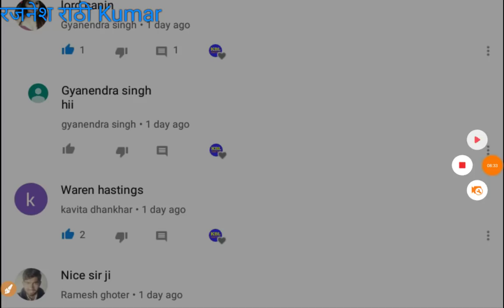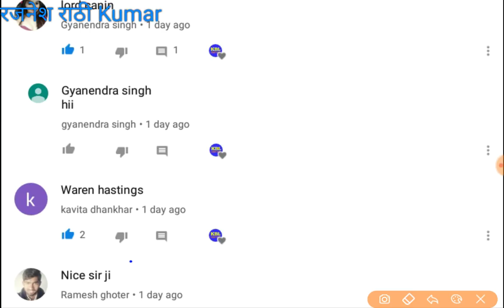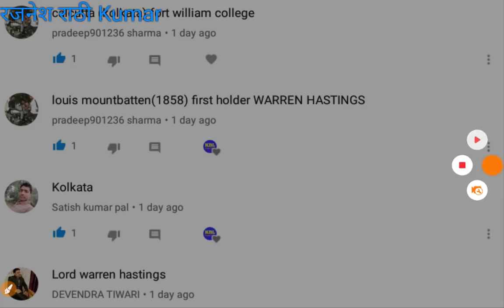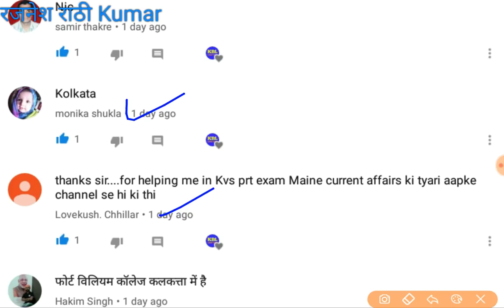चार्ल्स वुड्स डिस्पैच एवं हंटर कमीशन/Education Commissions/Policy of India//DSSSB,UPTET,MPTET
aadhunik bharat me Shiksha ka vikas
Charles Wood's Despatch and Hunter Education Commission
Development of education in modern india

बाल विकास एवं शिक्षा शास्त्र previous exam से psychology for REET, CTET, DSSSB, UP Shiksak Bharti